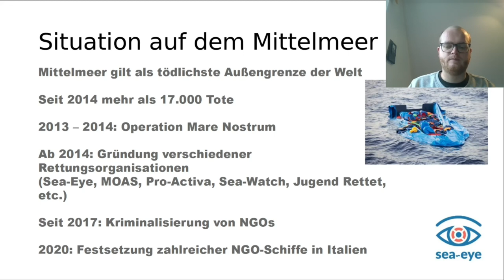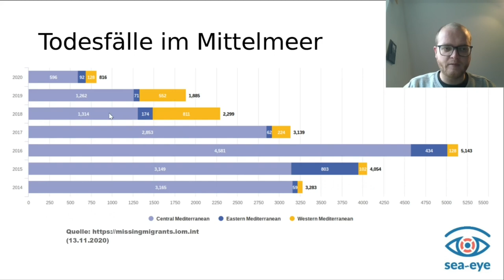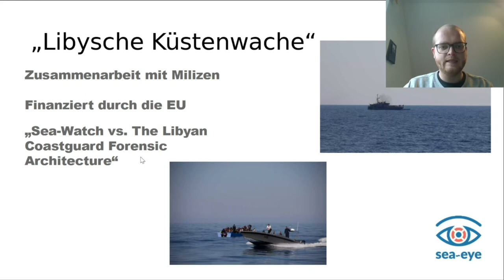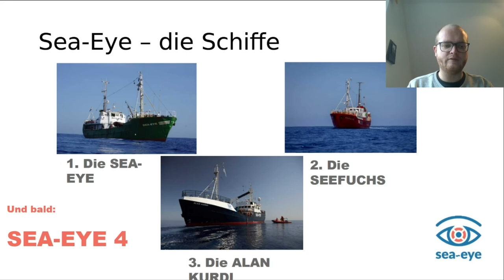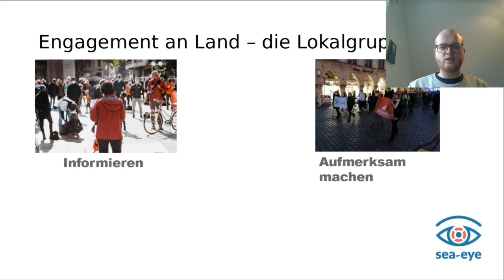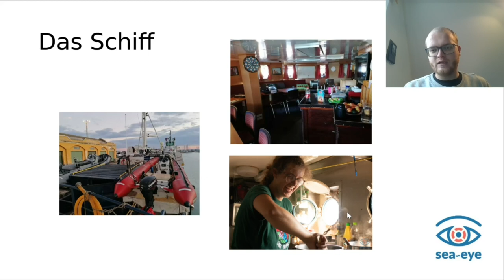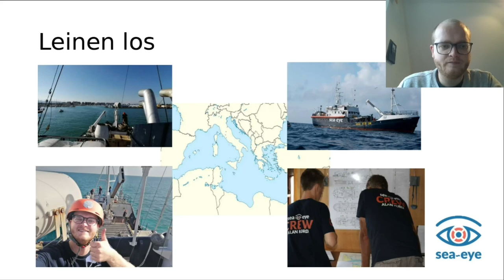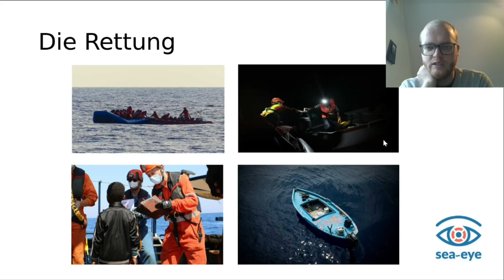rC3 - Seenotrettung im Mittelmeer - ein persönlicher Erfahrungsbericht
In diesem Vortrag stellt Kai Echelmeyer, Referent für ehrenamtliches Engagement bei der Seenotrettungsorganisation Sea-Eye e. V., die Arbeit von Sea-Eye vor, berichtet von der aktuellen Situation im zentralen Mittelmeer und erklärt in einem persönlichen Erfahrungsbericht wie eine Rettungsmission abläuft.

Kai Echelmeyer